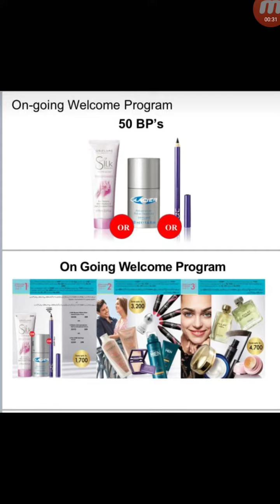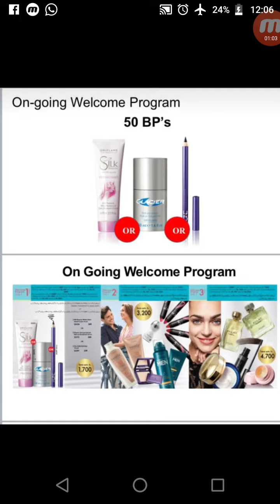Get gift on your 1st 50 BP order..!!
Get Rs 600 worth product only in Rs 199. Choose any 1 from 3 Options...!!!